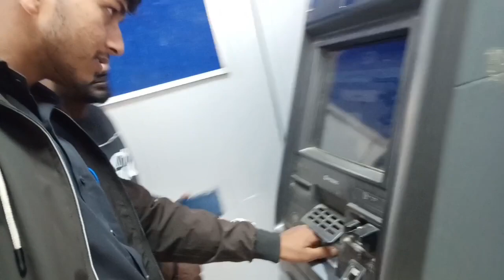Hamara Medical College 🔥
Village Vlog
Village Video
Real Life Style
No Cute Chopal
Meri Life
Sanjay Prajapati Life
Village family life
Village Life
I Love My Mom and Dad
No Love Marriage
India Village Life
Am Single Boy
Am Poor Family
Video Shoot On Realme 8
           :- Editing On Kinemastar
    No Gimbal
... So Yehi Sab Hai